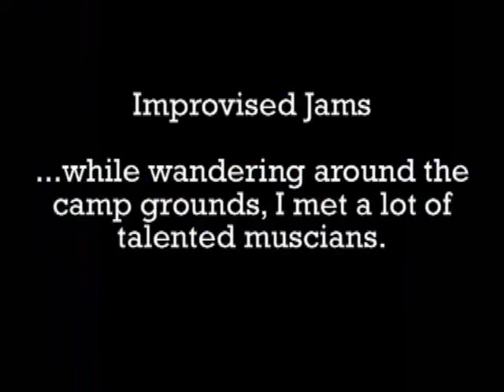Steal Your Fest 2012 Video 2 Cigar Box Guitar Jams w/ Mandolin, Bass, and Banjo Keni Lee